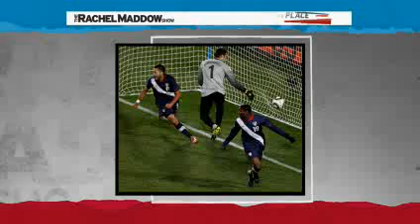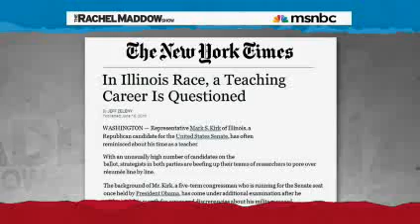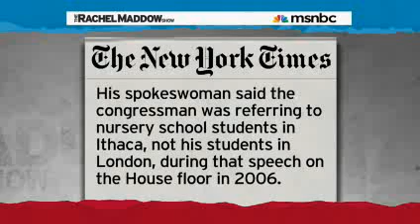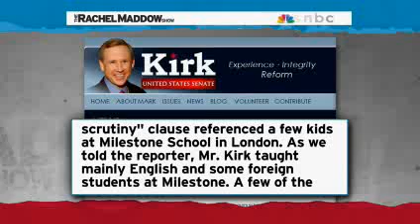Rachel Maddow - What Mark Kirk is Famous For